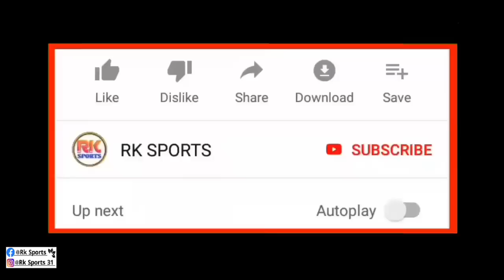ATK Mohun Bagan Vs Rajasthan United FC Match| Strength & Weakness| Date Time Live Telecast details 🔥